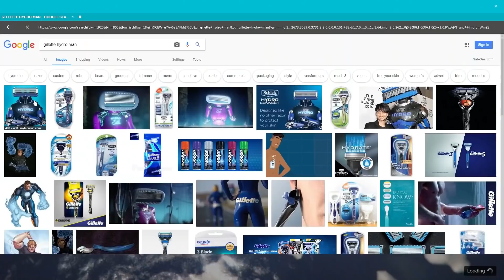Hello? President Video Games??